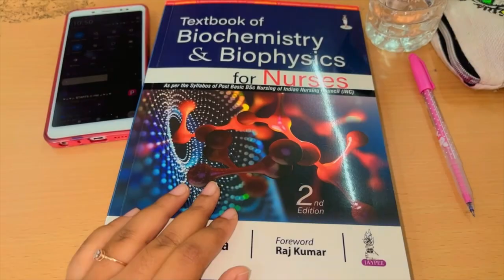My First Day Of College !! SISTER NIVEDITA UNIVERSITY,Newtown,Kolkata | SHOTS BY SNIGDHA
That’s how my first day of College went ..
It was an exciting day
I met a lot of new faces, it was really great day
If you like this video then please do like.

📍Chapters :-
00:00 - Introduction
00:37 - Journey For College
01:20 - My College  / Sister Nivedita University
02:06 - insidethe class
02:20 - Study Time
02:26 - Lunch Break
02:42 - Outside of College
03:03 - View From College Window
03:24 - After Classes
04:03 - Biswabangla Gate
04:25 - Outro